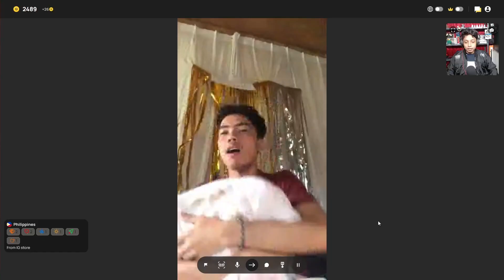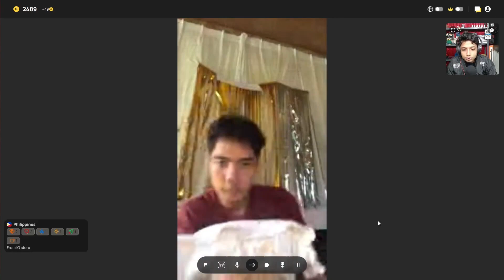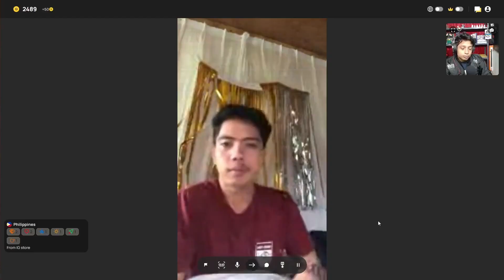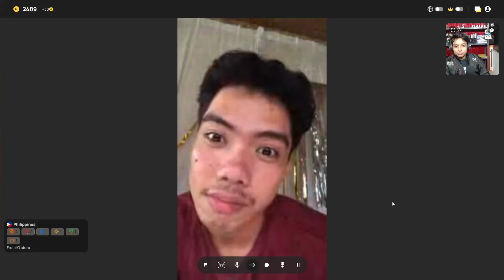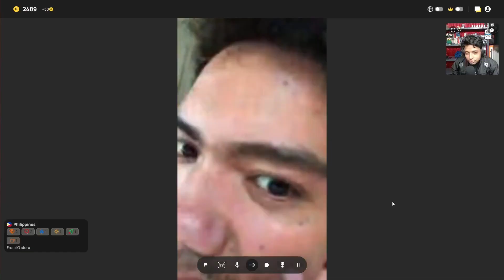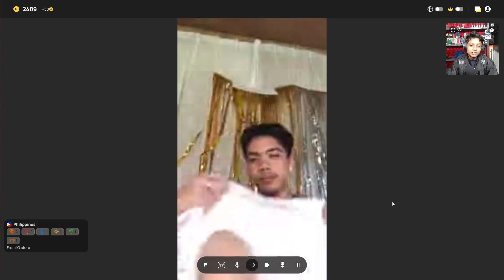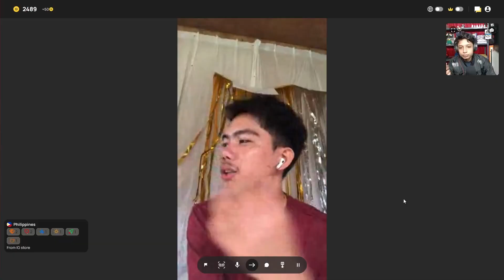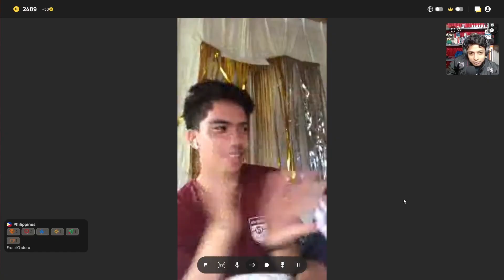Love From The Philippines ❤️